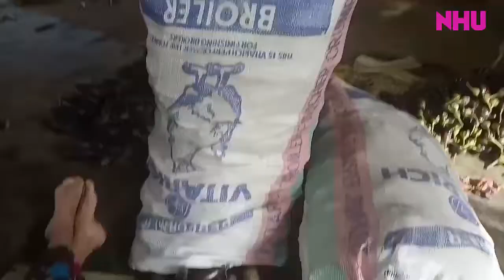MAG LILINIS NG EGGPLANT | Farm Village at Sultan Kudarat Maguindanao